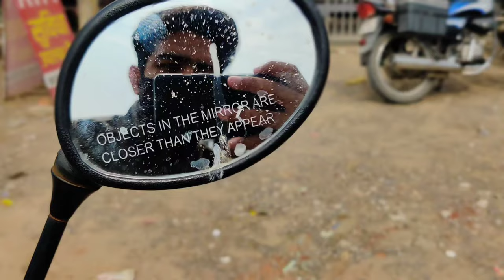KITTU ने HONEY SINGH के बारे में ये क्या बोल दिया 😳 || NEW PHONE 📱 KONSA ?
& SHARE IT IF YOU ENJOY THIS VLOG